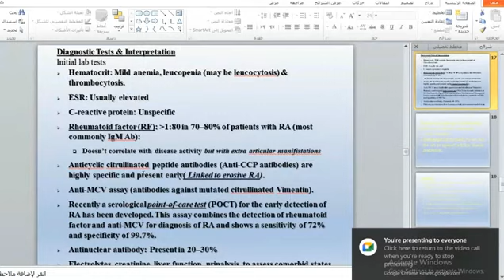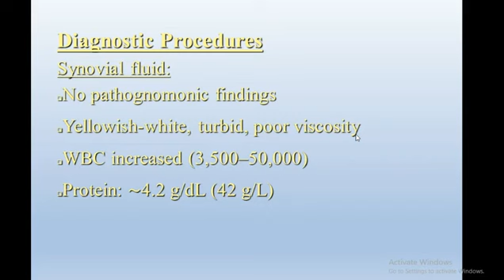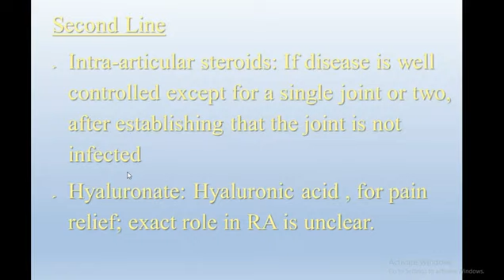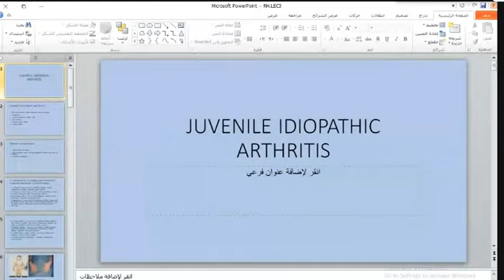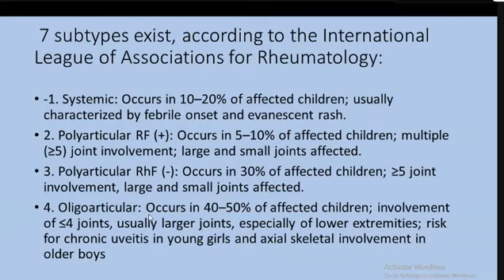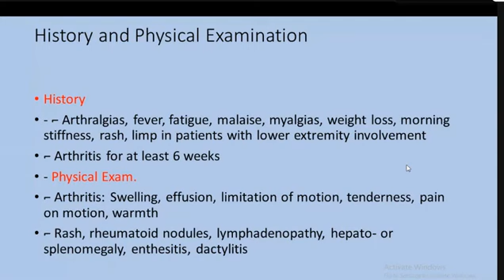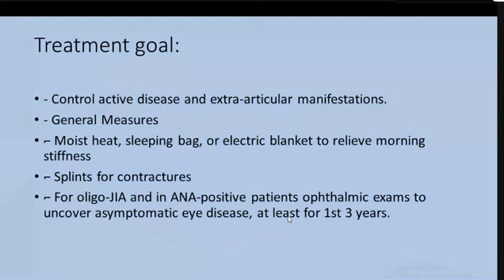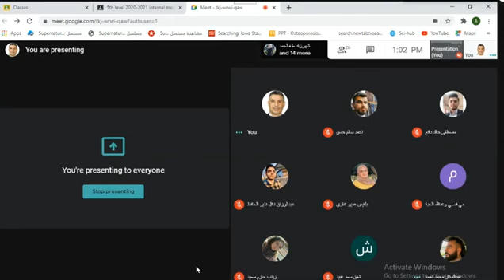Rheumatology | Rheumatoid Arthritis #2